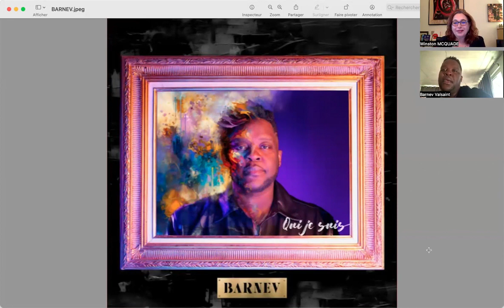BARNEV lance son album « Qui je suis »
LE CULTUREL 2.0 avec Sylvie Harvey : Le chanteur Barnev présente son 1er album solo « Qui je suis » et nous invite à le suivre en tournée québécoise…